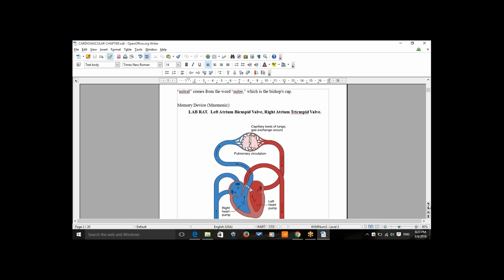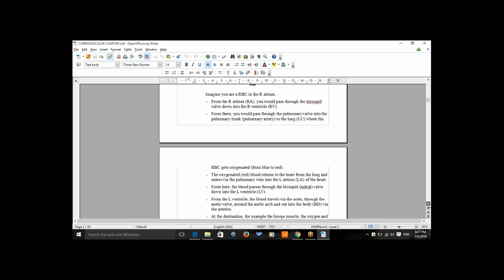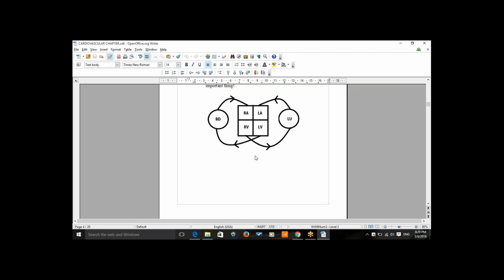NCCAOM Exam Preparation Course in Biomedicine Circulation of Heart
Circulation of Heart

NCCAOM Exam Preparation Course in Biomedicine